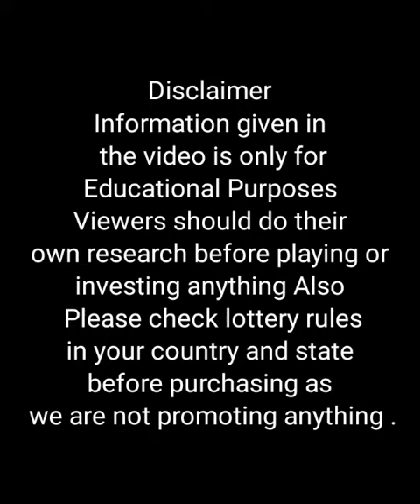Kerala lottery result | Kerala lottery guessing | Kerala lottery result today